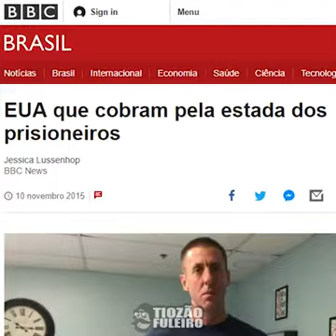Como são tratados os presos nos EUA e no Brasil.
Vejam a diferença